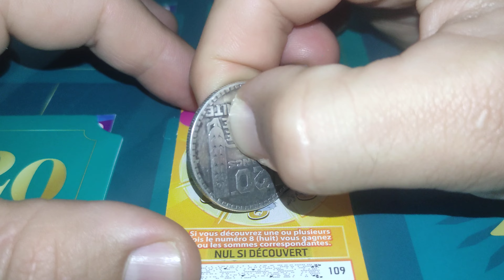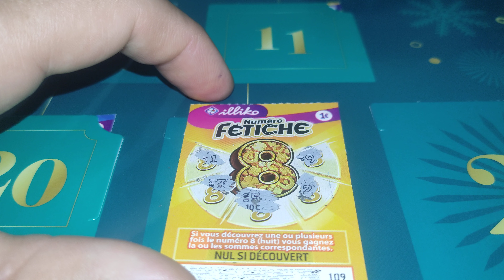J-3 jour de chance calendrier de l'avent 😍